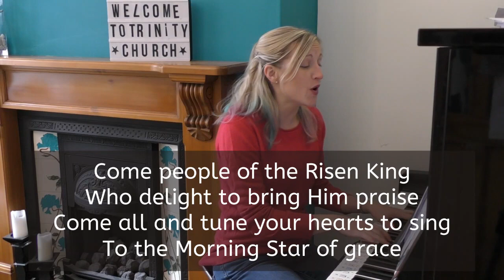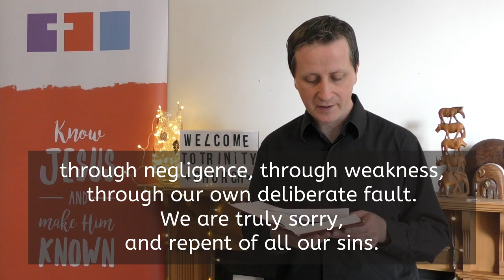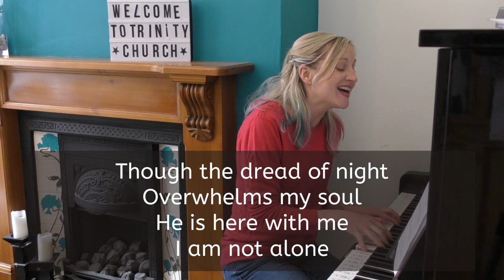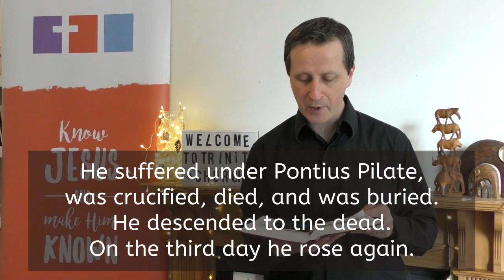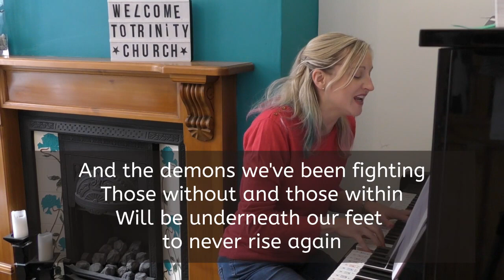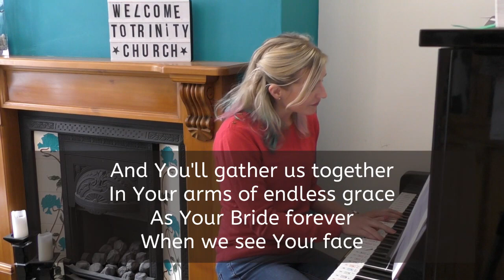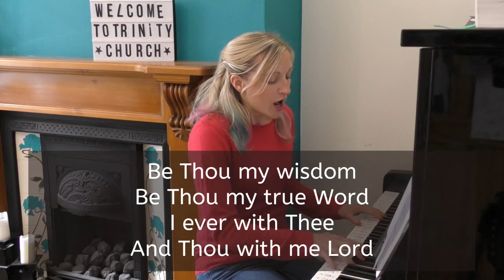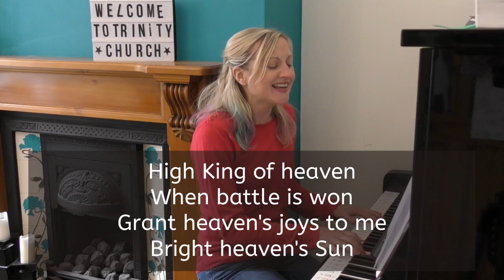Sunday Service 17th May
Songs, Bible Readings, Prayer and Talk